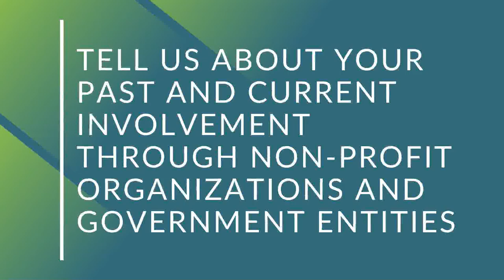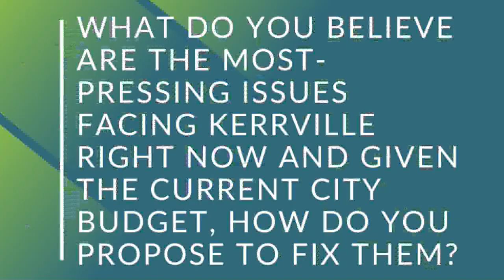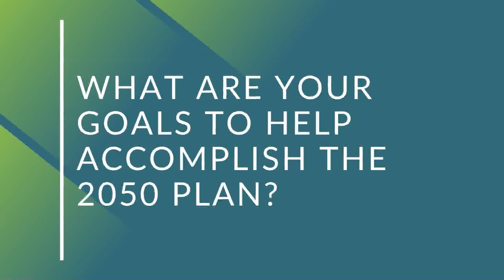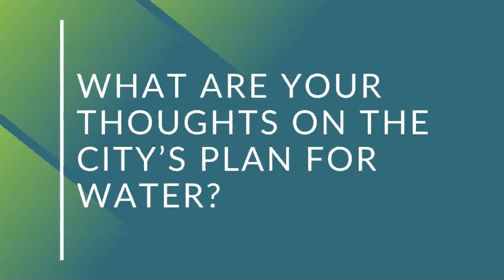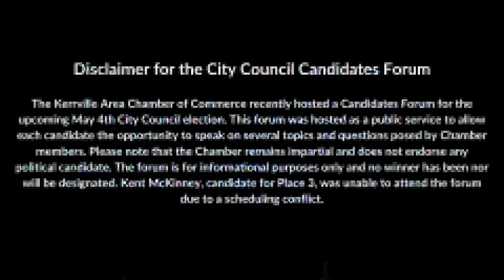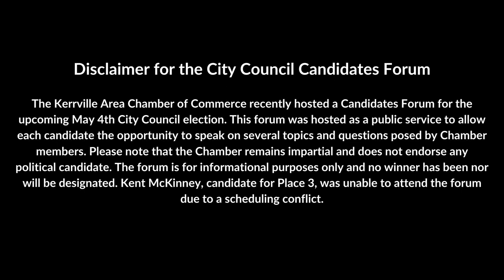Full video of the Kerrville City Council Candidates Forum 2024